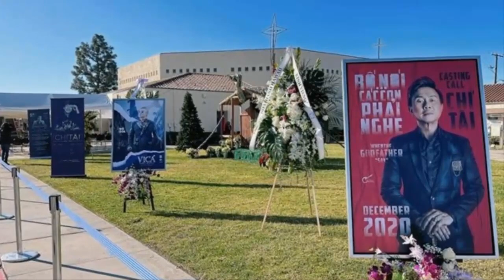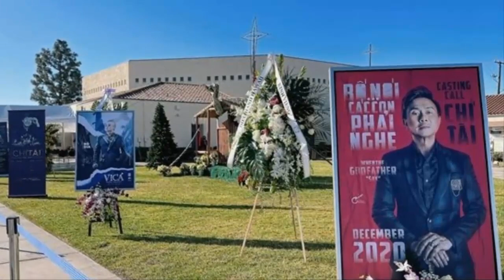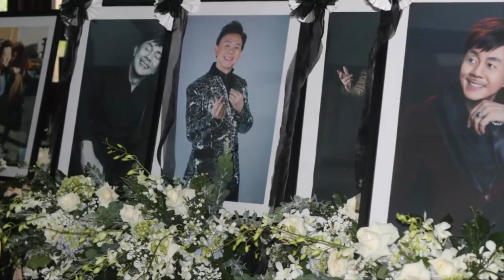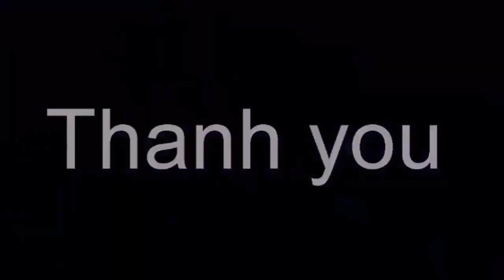Lời nhắn gửi xúc động của Nghệ sĩ Chí Tài đến Hoài Linh trước khi ra đi [Tin tức Hằng Ngày]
Lời nhắn gửi xúc động của Nghệ sĩ Chí Tài đến Hoài Linh trước khi ra đi [Tin tức Hằng Ngày]Tin tức hằng ngày là những thông tin giải trí trong và ngoài nước .